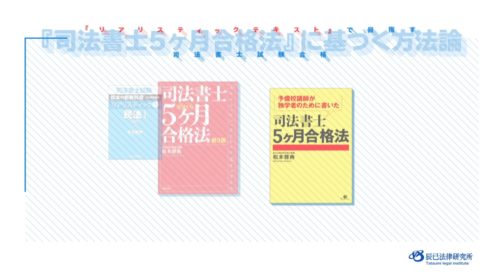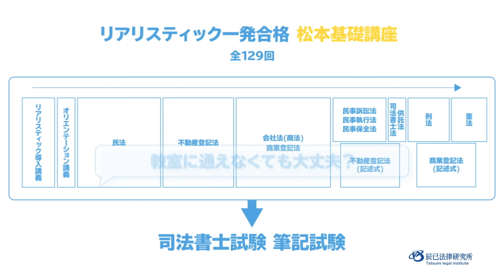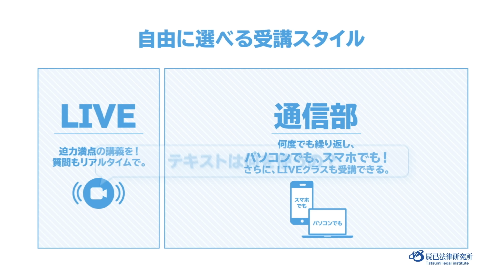記述はどう採点される？別解はあるのか⁉これが松本の見解です【令和５年度司法書士試験】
・00:00→０．冒頭
・02:07→１．枠ズレの採点方法
・18:40→２．別解があるのか？
・31:07→３．基準点突破の目安

■記述の解答例（辰已法律研究所。PDF）
・不動産登記（記述）

■記述の採点
記述の採点依頼を頂いていますが、「記述の採点システム」（枠ズレなどのパターンなどを選んでいただくと採点がされるシステム）を準備中です。

・対象
2022or2023向けリアリ基礎講座（2023向け20か月合格コースを含む）を全科目受講された方

・リリース時期
７月下旬（予定）

令和５年度司法書士試験を受験された方、大変お疲れさまでした。
記述について、多くの方が気になる以下の３点をお話しました。

１．枠ズレの採点方法
２．別解があるのか？
３．基準点突破の目安

かなり踏み込んだところまで話しました。
大丈夫でしょうか（汗）

※法律知識のご質問・学習相談は、お受けできません。有料講座・コースで受けている講師は、それ以外でお受けすることはできません（私はLIVE講義後および「plus月１個別指導コース」で受けています）。有料講座・コースを受けている方への背信行為になるからです。

☆☆ゲスト出演者募集☆☆
以下に①または②の方で、当チャンネルにゲスト出演していただける方は、是非よろしくお願いいたします。

①資格試験の講師の方（試験種は問いません）
・講師をされている資格試験について
・講師をされている資格試験の勉強法
・講師をされている資格
などについてお話いただきたく思います。

②リアリ基礎講座を受講されて司法書士試験に合格した方
・受験生時代の勉強法
・事務所への就職
・司法書士の仕事
・開業
などのいずれかについてお話いただきたく思います。

ご出演いただける方は、以下のページからお願いいたします。

☆☆企業案件，コラボなどのご依頼☆☆
企業案件，コラボなどのご依頼は，以下のページからお願いいたします。

・企業案件
ex1. 司法書士試験の合格者の方や受験生の方のリクルートを行いたい司法書士事務所様
ex2. 司法書士試験の合格者の方や受験生の方向けにサービス提供を行いたい企業様
※想定している報酬額を上記のページの「ご依頼内容」に記載してください。

・コラボ
双方のチャンネルに１動画ずつ動画をアップすることを想定していますが，他の形式もご相談に応じます。

■担当基礎講座「リアリスティック一発合格松本基礎講座」